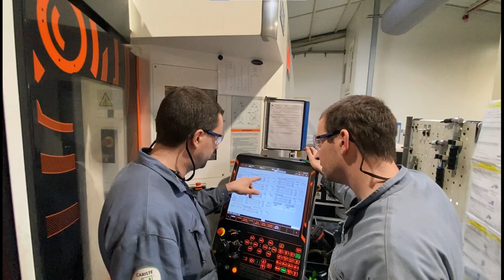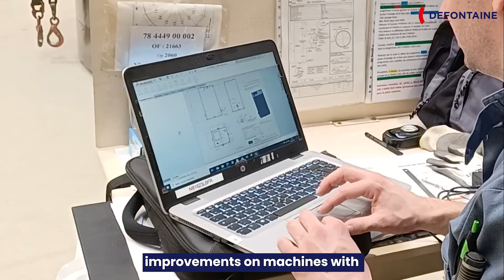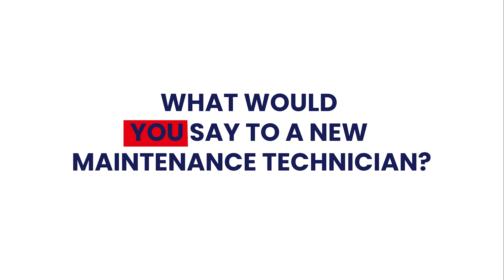[JOB FOCUS] Maintenance Technician - Defontaine Group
In this first [Job Focus], the Defontaine Group introduces you to the job of Maintenance Technician.
Stéphane You and Kenny Richard, both Maintenance Technicians, explain us what they are doing within the group and why their job is so precious within the industry.
Being a Maintenance Technician means working with everyone within the group. At Defontaine SAS, it means working on a fleet of over 200 machines.
👉Discover why their motivation is so high as they are passionate about their job!
They work in curative and preventive mode, on new machines that are added to the fleet.
Jérôme Chabanne, Maintenance Manager, also interviewed in this video, shares with us the strong points of this 40 people team, the atmosphere, the mutual aid, the team cohesion, the autonomy of the technicians and the recruitments necessary for his team.

Defontaine Group / Gaëlle Delehelle - Inès Rouleau